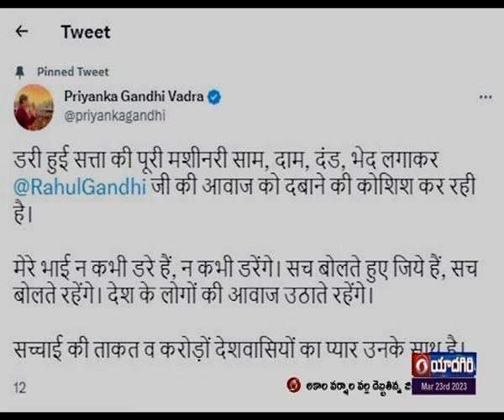Congress party protests in many places against the verdict | 🟥 DD News Telangana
రాహుల్ గాంధీకి సూరత్ న్యాయస్థానం రెండేళ్ల జైలుశిక్ష విధించడంపై బిజెపి – కాంగ్రెస్ పార్టీలు స్పందించాయి. రాహుల్ వ్యాఖ్యలతో కాంగ్రెస్ పార్టీయే కాకుండా.. దేశం ఇబ్బందికర పరిస్థితులు ఎదుర్కొంటోందని బిజెపి వ్యాఖ్యానించగా.. సూరత్ న్యాయస్థానం తీర్పుపై కాంగ్రెస్ వర్గాలు నిరసన వ్యక్తం చేశాయి.  తీర్పును వ్యతిరేకిస్తూ కాంగ్రెస్ పక్షాలు పలు చోట్ల ఆందోళనలు నిర్వహించాయి.
బిజెపి సీనియర్ నాయకుడు రవిశంకర్ ప్రసాద్ ఢిల్లీలో మీడియాతో మాట్లాడుతూ.. దేశ సాయుధ బలగాలను, ప్రధానమంత్రిని, బిజెపిని విమర్శించడం రాహుల్ గాంధీకి అలవాటుగా మారిందని అన్నారు.
రాహుల్ గాంధీ తన బాధ్యతారహిత, వివాదస్పద వ్యాఖ్యలకు ప్రజలకు క్షమాపణ చెప్పాలని కేంద్రమంత్రి, రాజ్యసభలో అధికారపక్ష నేత పీయూష్ గోయెల్ డిమాండ్ చేశారు.  ప్రధానమంత్రి నరేంద్రమోదీకి అన్ని వర్గాల ప్రజల నుంచి ఆదరణ ఉందనే విషయాన్ని రాహుల్ గుర్తించాలని వ్యాఖ్యానించారు.
బిజెపి సీనియర్ నాయకుడు రాజ్ నాధ్ సింగ్ మాట్లాడుతూ.. బహిరంగంగా మాట్లాడేటప్పుడు ఎవరైనా లక్ష్మణరేఖను దాటకూడదని పరోక్షంగా రాహుల్ నుద్దేశించి అన్నారు. కత్తి కన్నా మాటలు ఎక్కువ గాయపరుస్తాయనే విషయాన్ని రాహుల్ గుర్తించాలని సూచించారు.
మరోవైపు.. కాంగ్రెస్ నేతలు మాట్లాడుతూ.. రాహుల్ కు జైలుశిక్షణ విధించడంపై తీవ్రంగా స్పందించారు. సూరత్ న్యాయస్థానం తీర్పుపై చట్టప్రకారం పోరాడతామని చెప్పారు.
సూరత్ న్యాయస్థానం తీర్పుపై నిరసన వ్యక్తంచేస్తూ రాష్ట్రంలో కాంగ్రెస్ నేతలు గాంధీభవన్ వద్ద మౌనదీక్ష నిర్వహించారు. ఈ ఆందోళనలో పిసిసి మాజీ అధ్యక్షుడు పొన్నాల లక్ష్మయ్య, వర్కింగ్ ప్రెసిడెంట్ మహేష్ కుమార్ గౌడ్, రాజ్యసభ మాజీ సభ్యులు వి.హనుమంతరావు తదితరులు పాల్గొన్నారు.   కాగా.. రాహుల్ కు జైలుశిక్ష విధించడంపై ఆయన సోదరి ప్రియాంకా గాంధీ ట్విట్టర్ వేదికగా స్పందించారు. తన సోదరుడు ఎప్పుడు భయపడలేదని భవిష్యత్తలో కూడా భయపడడని ట్వీట్ చేశారు.
రాజస్థాన్ ముఖ్యమంత్రి అశోక్ గెహ్లాట్ స్పందిస్తూ ఎన్.డి.ఎ. ప్రభుత్వంతో కేవలం రాహుల్ గాంధీ మాత్రమే పోటీ పడగలడని స్పష్టంచేశారు.  దేశంలో ప్రస్తుతం న్యాయవ్యవస్థ, ఎన్నికల సంఘం, ఈడి దుర్వినియోగం పాలవుతున్నాయని అశోక్ గెహ్లట్ ఆరోపించారు.